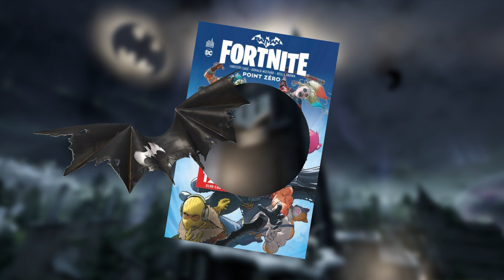Kubi Concours !! Gagne ton pack Batman Zero ! TOUT EST DANS LA VIDEO ET LA DESCRIPTION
La Bande à Pixel vous partage un super concours ! La Kubi Team crée l'évènement et vous propose de repartir avec votre pack Batman Zero. Oui oui, c'est bien celui que vous avez avec la BD Zero Point (crossover Batman-Fortnite). Ce pack sera fourni sous la forme d'un code à usage unique et contient 7 objets (2 planeurs, 2 pioches, 1 sac à dos et 2 skins). Attention, il vous faudra rentrer ce code sur le site d'Epic Games pour le valider et ensuite récupérer le contenu dans le jeu directement (au lancement du menu).

Comment participer ? Fastoche, ça se fait en 3 étapes :
- Likez le post Facebook du concours

Le tirage au sort sera fait en live le jeudi 14 octobre 2021 pendant le live Twitch. C'est un peu Noël en avance hein ?

Titrage : Hob
Visuel Gotham : Fortnite Master

Boitier d'acquisition